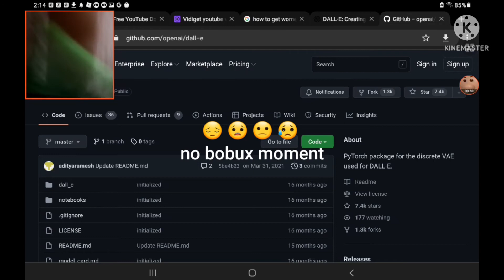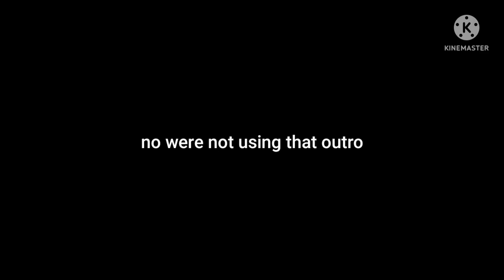Asking The Ai Generator To Ai Generate Things! (Dall-e)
TODAY WE MAKE A BUNCH OF IMAGES USING THE AI GENERATOR! AND WE GET A BUNCH OF COOL RESULTS 😎 😌 😏 👌

we got a reddit now too, for all of you degenerates

tags, (ignore)
Ai Generator Ai Image Ai image generator ai ai image generator from text best memes bobux meme clean memes dalle 2 dalle2 dank memes dank memes compilation free bobux fresh memes funny memes minecraft memes roblox bobux meme tiktok memes tik tok memes best memes compilation unusual memes fortnite memes dank memes vine compilation try not to laugh